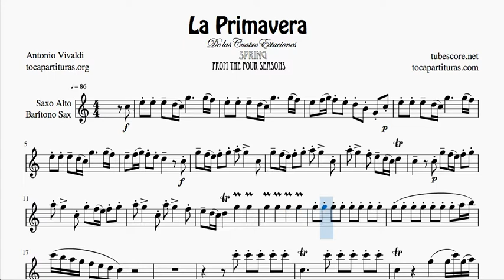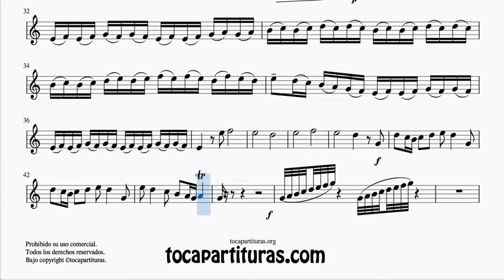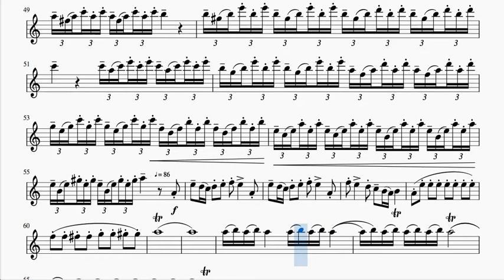Spring Sheet Music for Alto Saxophone and Baritone Sax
Search and buy your PDF & MIDI by selecting in the section "INSTRUMENT" (your instrument) and choosing the musical scores you want to buy

1000 JPG free for your instrument in this list (search by alphabetical order)